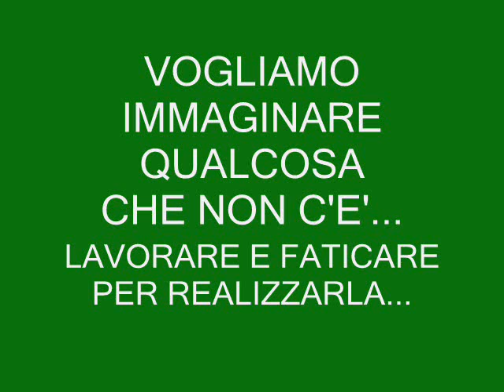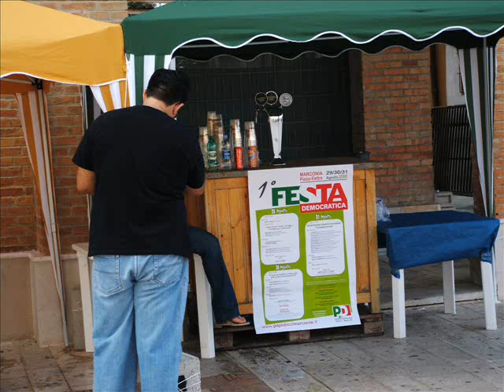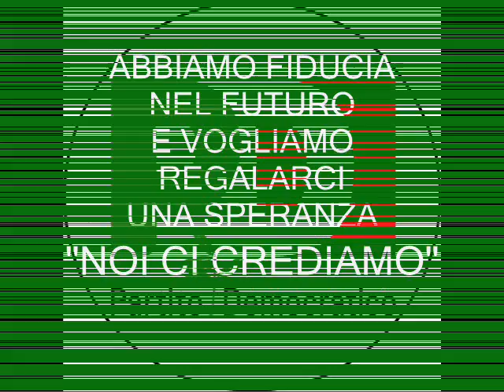Vota Partito Democratico con Andrea Badursi Sindaco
Il 15 - 16 maggio 2011 alle elezioni amministrative del comune di Pisticci vota e fai votare Partito Democratico, con Andrea Badursi Sindaco unica vera opportunità di cambiamento...
Alla carica di consigliere comunale dai il tuo voto a Malvasi Antonio...
Con semplicità e concretezza al tuo fianco...
IL CAMBIAMENTO COMINCIA DA QUI...